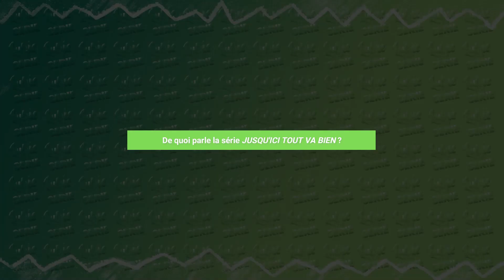JUSQU'ICI TOUT VA BIEN : interview Paola Locatelli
Paola Locatelli joue dans la série JUSQU'ICI TOUT VA BIEN de Nawell Madani pour Netflix ! La comédienne vous dit tout sur son rôle !